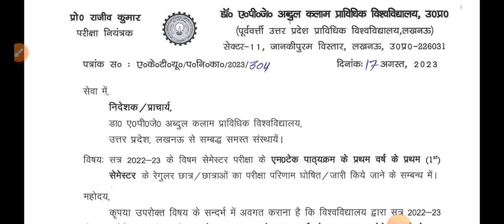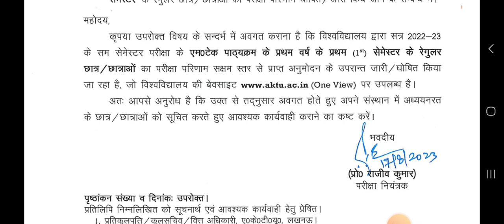AKTU Result News Today | AKTU Result 2023 | AKTU Odd Sem Result 2023|AKTU COP Result and Exam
aktu
aktu news
aktu Result Brijesh kumar 2023
aktu latest news today
aktu result